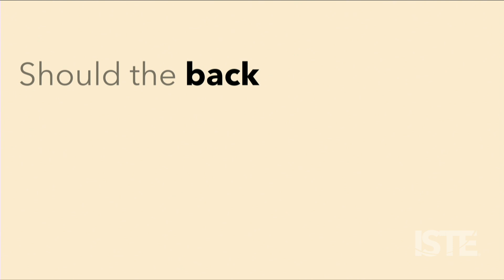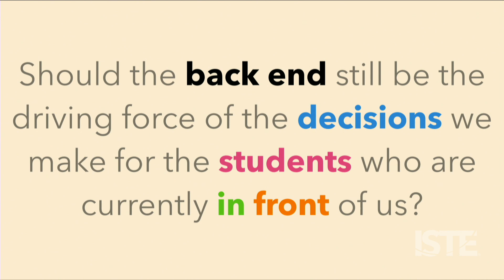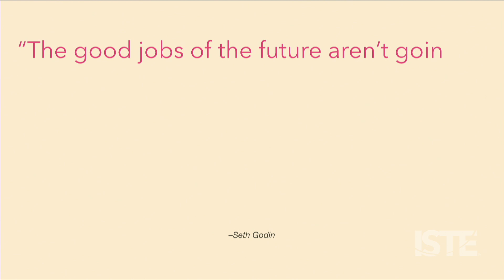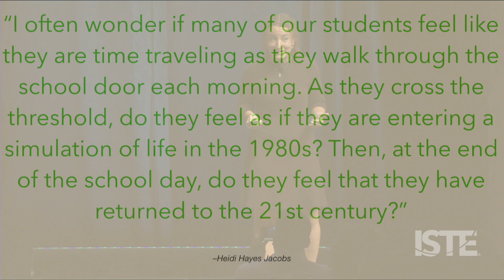Let Students Drive How We Use Technology, Not IT Directors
Casey Cohen was at a meeting of technology directors recently when she had an epiphany: How schools use technology is often guided by what’s easiest from a technical point of view and not by what’s best for students. In a world of iPads, Chromebooks, BYOD learning environments, AR/VR, robots and drones, that is no longer acceptable.
She sees that approach as a holdover from the days when schools had computer labs and IT directors who ran both what happened behind the scenes and in the classroom. Cohen’s own experience with technology in the classroom brought the issue into sharp focus. In the six years since she first held an iPad in her hands as a teacher, she has discovered how “technology when integrated with contemporary pedagogy can be a real-life game changer that can be part of the process of preparing our students for their futures.”
She cites education advocates who are calling for schools to make changes to create contemporary learning experiences that prepare students for their futures. To do that, she said, the focus must shift from what’s easiest on the backend of technology to what’s best for the frontend – students.